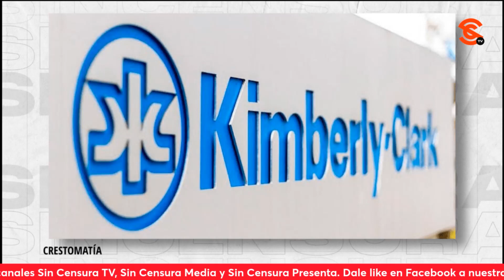LA LEY GENERAL DE HUMANIDADES, CIENCIAS,TECNOLOGÍAS E INFORMACIÓN¡TAMBIÉN ENFRENTA UNA GU3RR4 SUCIA!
Nancy Flores señala que, al igual que los libros de texto, la Ley General de Humanidades, Ciencias, Tecnología e Información ¡también enfrenta una gu3rr4 sucia! Sin embargo, señala que esta ley devela cómo el gobierno estaba arrodillado a los intereses de corporaciones mexicanas y trasnacionales ¡a las que se les regalaba el dinero del pueblo!